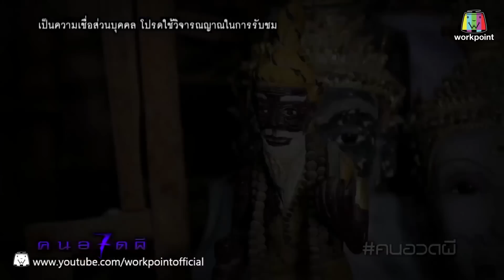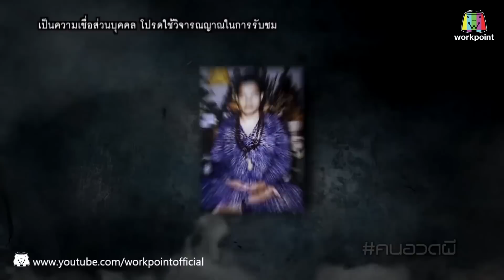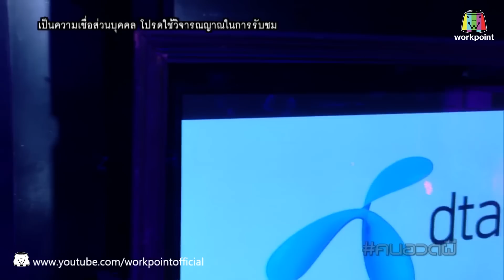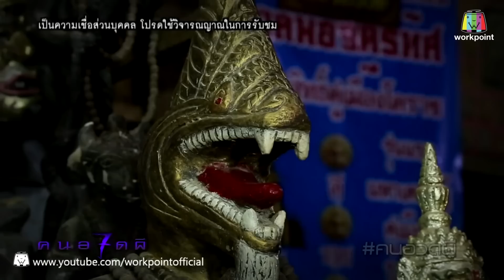อาถรรพ์บ้านร่างทรง l ศูนย์บรรเทาทุกข์ผี l คนอวดผีปี 7